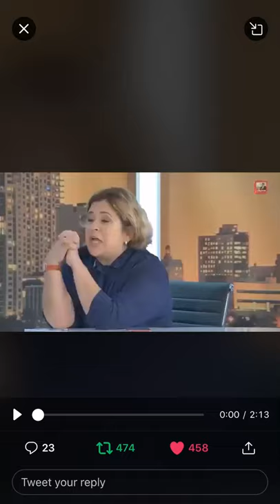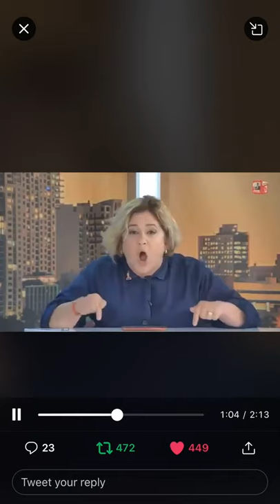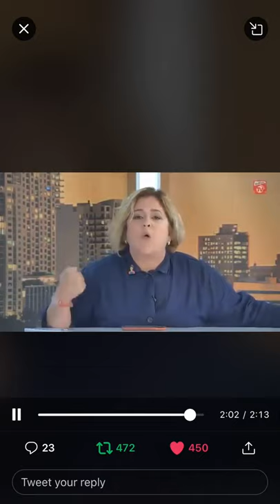Palabras de una cubana 🇨🇺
Por una Cuba Libre.